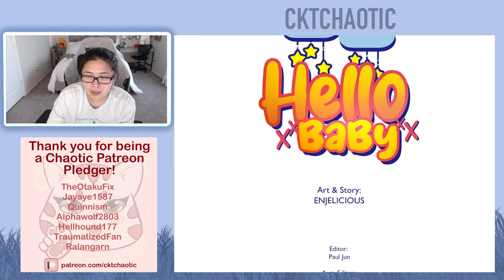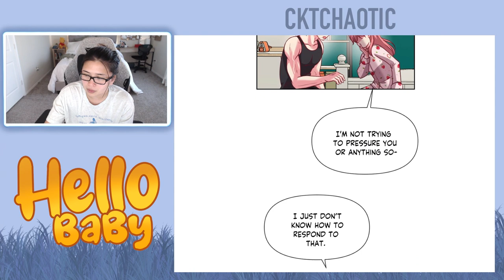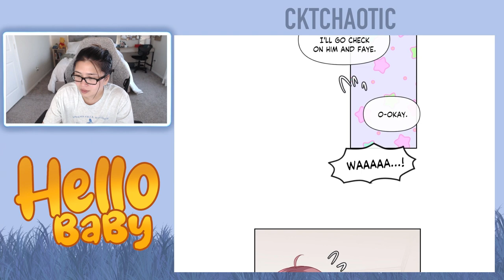Hello Baby - Chapters 23 and 24 (Eng)